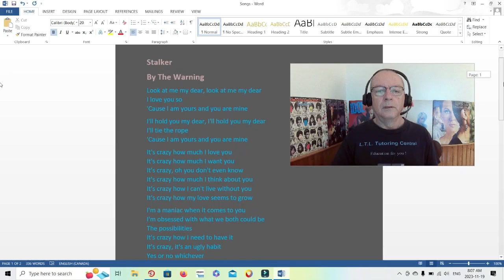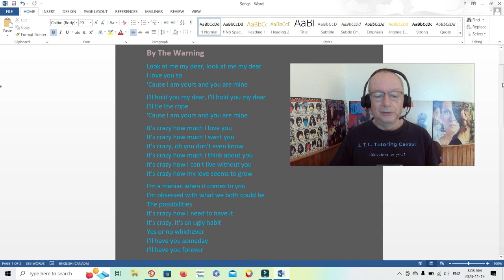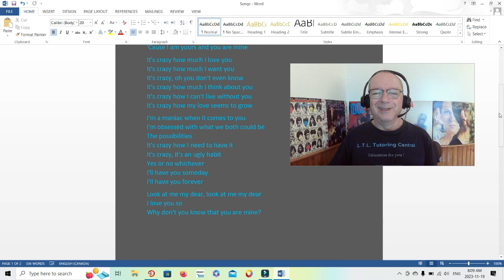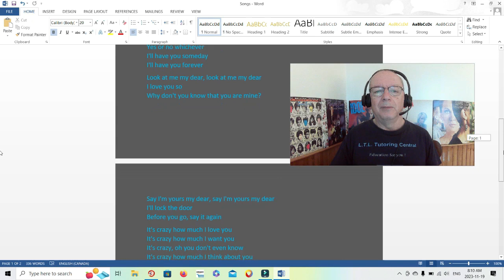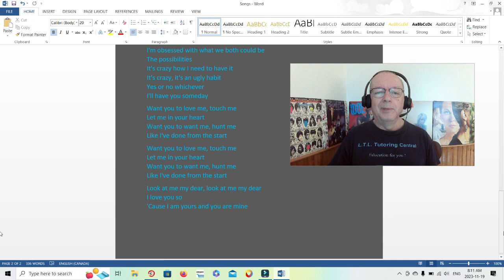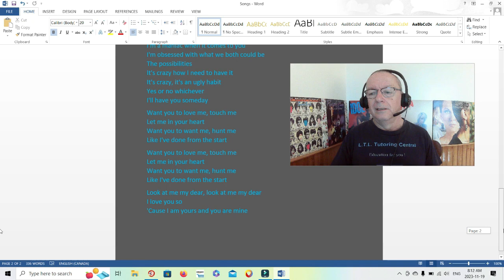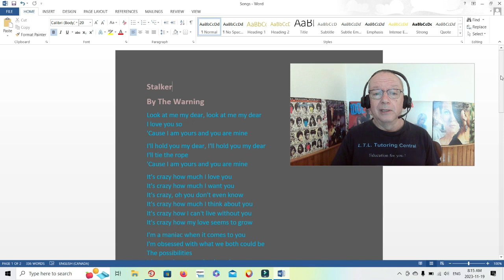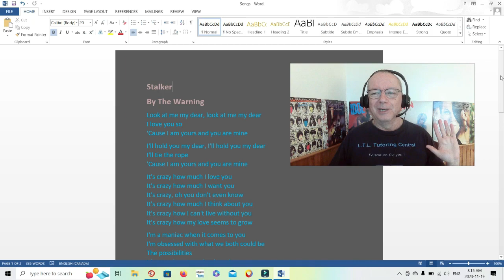Reaction to The Warning - Stalker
Love - entrapment - hmm!

If you want a shout out, don’t forget to give me a shout out name.

My short stories. A Troubled Mind is a Terrible Thing to Waste:
Volume 2 (paperback)
Volume 1 (e-book)
Volume 1 (paperback)